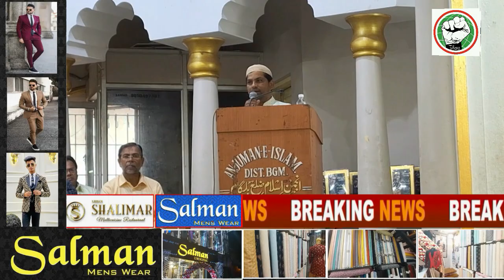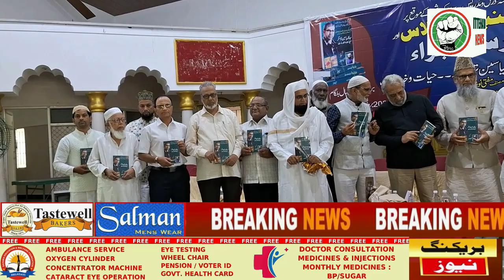ITTEHAD NEWS | BELGAUM |-Tahniyati ijlaas aur rasme ijra Dr yasin rahi trasgar.